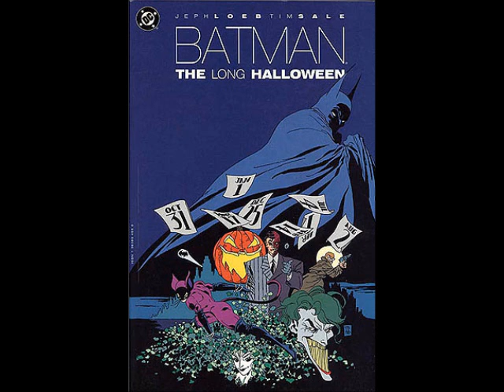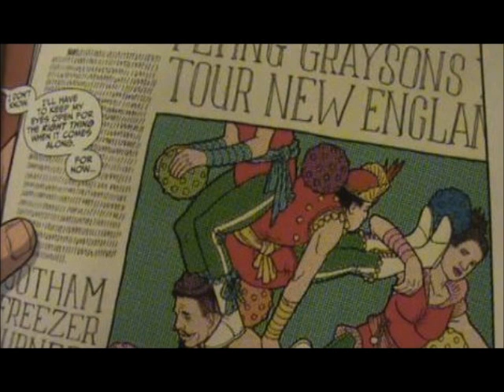My Ideal Batman Trilogy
If you're interested in my channel, check out my facebook page, where I post all of my videos!